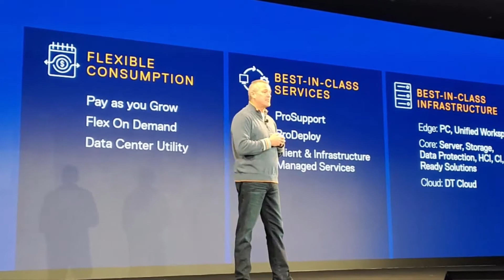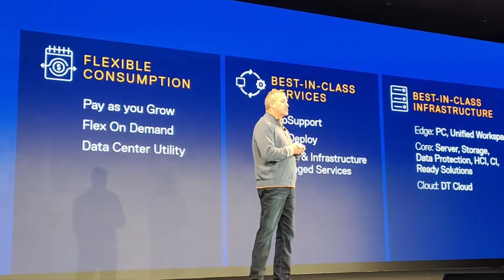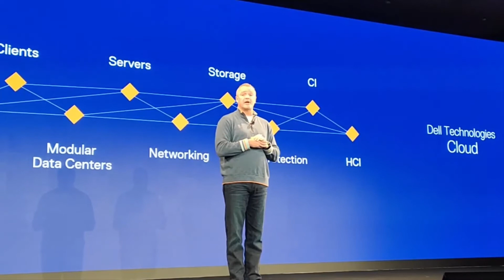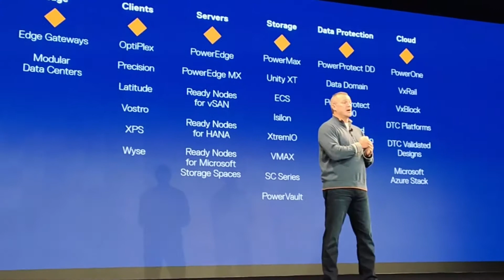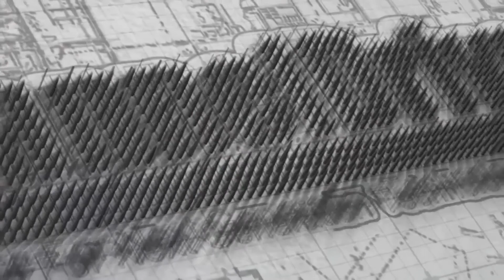Dell Tech Summit 2019 | Dell Technologies On Demand | Jeff Clarke, VC, Products & Operations, Dell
Dell Tech Summit 2019 | Dell Technologies On Demand | Jeff Clarke, Vice Chairman, Products & Operations, Dell Technologies speaks on the innovative 'Dell Technologies On Demand' offering by the company.